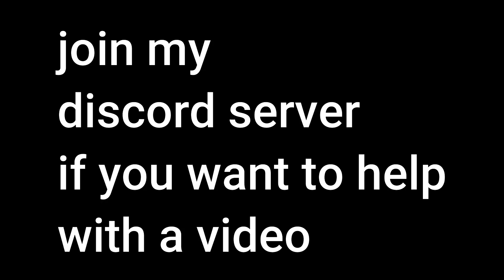Josuke Can Kill Teammates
ABA